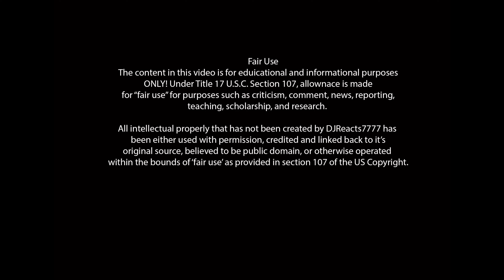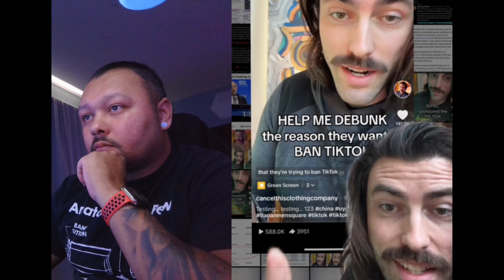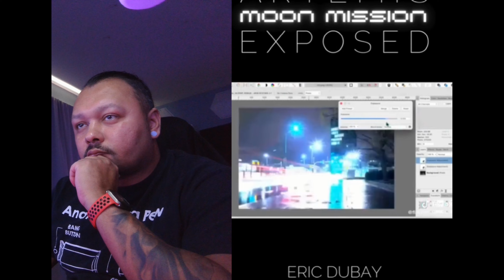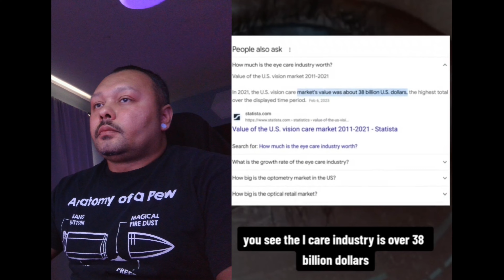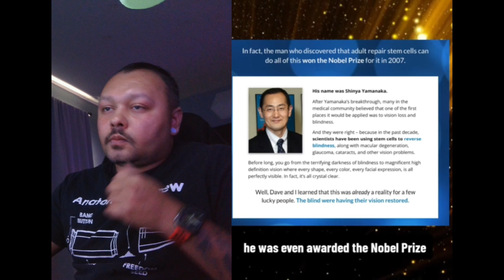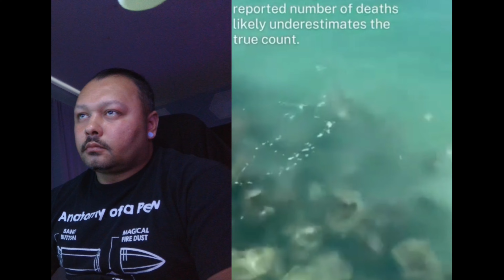Strange and Creepy TIk-Toks that will ;iterally make you rethink your reality1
This video is for entertaiment purposes and is intended to help make people aware of this type of entertainment.